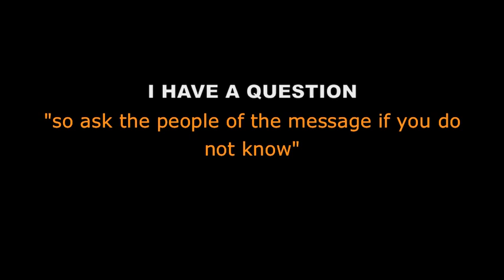Do I Have to wear the hijaab.m4v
Welcome to "I have a question". Shaikh Haitham Al Haddad answers your questions about islaam.